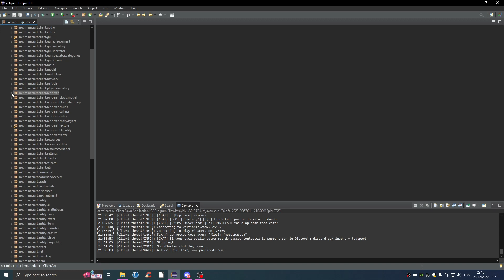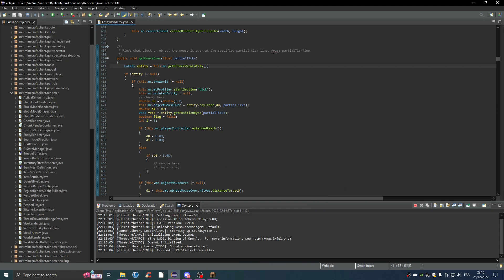Créer un cheat Minecraft MCP - Reach | Create reach cheat MCP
How to change reach value on MCP